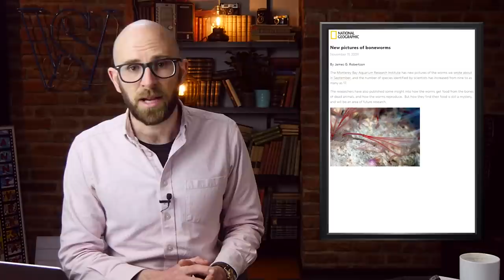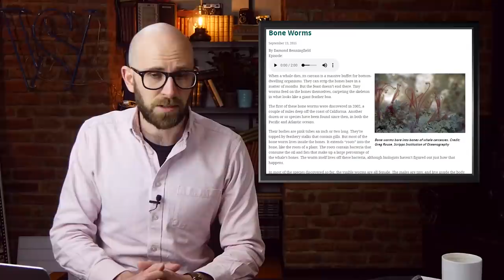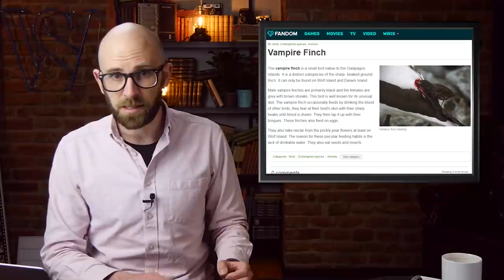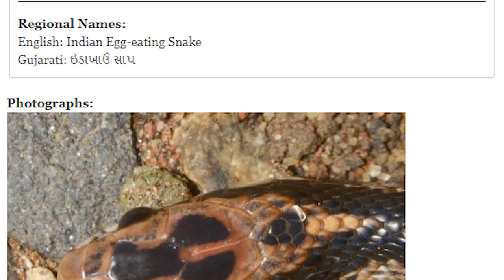10 Bizarre Adaptations of Wildlife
Coming up:

10. Tear Drinker Moth
9. Zombie Worms Dissolve Bones
8. Nesting Hornbill Jail
7. Medic Ants
6. The Vampire Birds of the Galapagos
5. Egg-Eating Snake
4. Cape Ground Squirrel – Umbrella Master
3. Red-breasted Nuthatch
2. Cuvier’s Blind Legless Skink
1. Komodo Dragon Venom